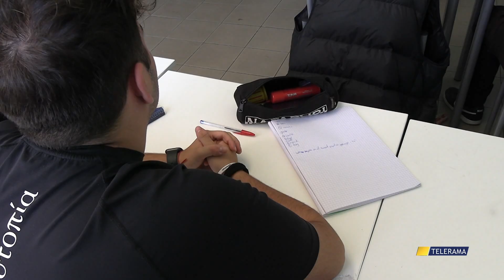CALDO E CAOS TRASPORTI, L'ANNO SCOLASTICO INIZIA IN SALITA